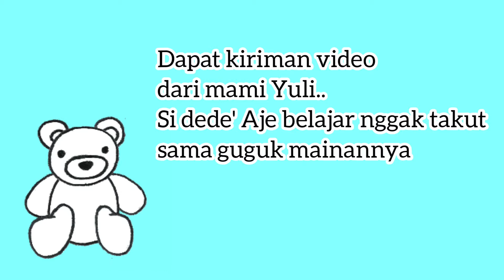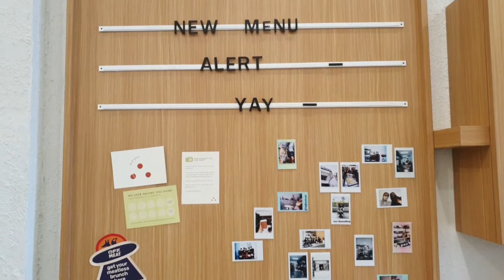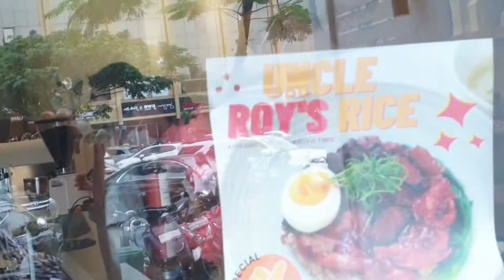Ngajak jalan-jalan malah bahas pohon pare. RIBET !!!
Disetirin mami Novie lagi jalan-jalan ke daerah Pantai Indah Kapuk. Kata Eugene kalau mau gendut jangan ngajak-ngajak tapi kalau mau makan harus ngajak-ngajak. Sepertinya ada yang bertentangan ya dengan kalimat itu.